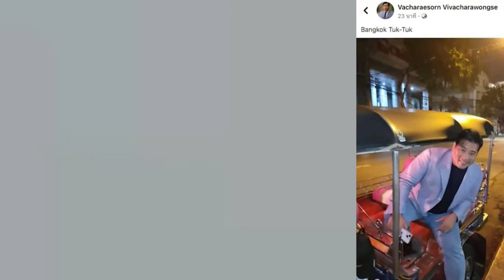"ท่านอ้น" เปิดใจกับสื่อต่างชาติ หลังจากเดินทางกลับไทยเป็นครั้งแรกในรอบกว่า 27 ปี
วัชเรศร วิวัชรวงศ์ หรือที่คนไทยเรียกกันว่า "ท่านอ้น" เปิดใจกับสื่อต่างชาติ
ท่านอ้น วัชเรศร วิวัชรวงศ์ โอรสในพระบาทสมเด็จพระเจ้าอยู่หัว รัชกาลที่ 10 เดินทางไปที่มูลนิธิเด็กอ่อนในสลัมฯ บ้านแห่งความหวัง ถนนอ่อนนุช ในวันนี้ (8 ส.ค.) หลังจากเดินทางกลับไทยเป็นครั้งแรกในรอบกว่า 27 ปี เมื่อวันที่ 6 ส.ค.
ท่านอ้น ได้ให้สัมภาษณ์กับสำนักข่าวรอยเตอร์ ถึงความรู้สึกที่ได้กลับไทยในครั้งนี้ หลังเสร็จจากการเยี่ยมมูลนิธิฯ ว่า "ได้กลับมาเมืองไทยคราวนี้ ได้รับการต้อนรับอย่างอบอุ่น" และ "จากประเทศนี้มานาน 27 ปี ก็เหมือนฝันที่เป็นจริงที่ได้กลับมา"